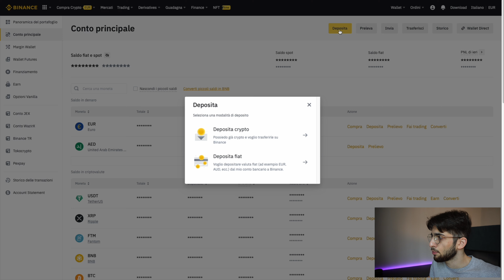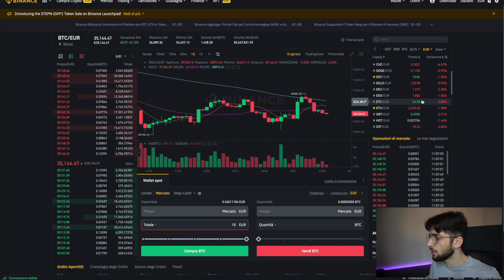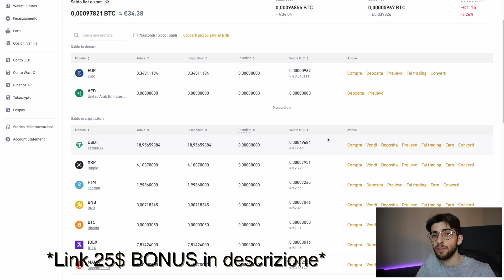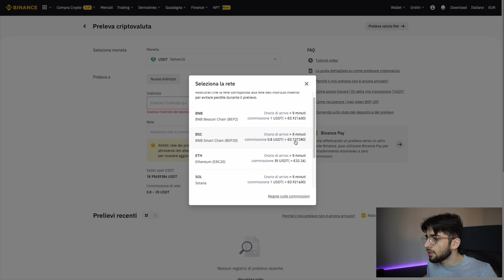Come EVITARE lo spread su Crypto.com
CRYPTO.COM BONUS 50€ 💰 (EXCHANGE)
Codice: nznn7ky4pp

CRYPTO.COM BONUS 20€ 💰 (APP)
Codice: nznn7ky4pp